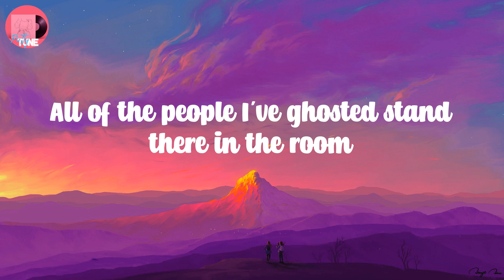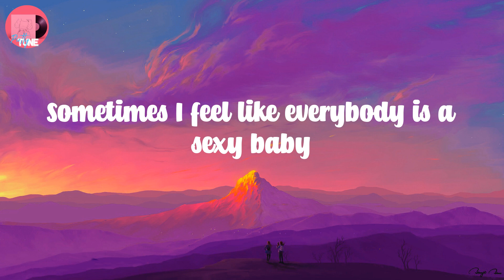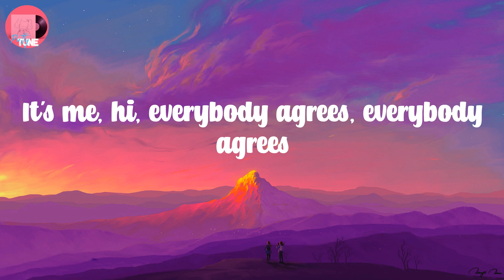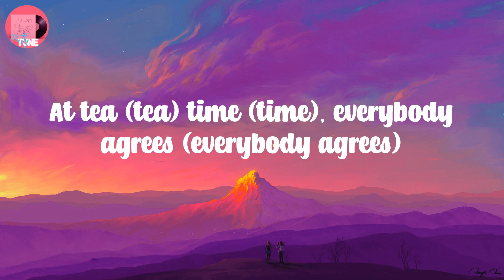Taylor Swift - Anti-Hero (Lyrics)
lyrics Anti-Hero,
Anti-Hero lyrics